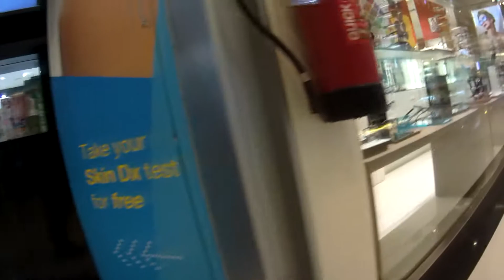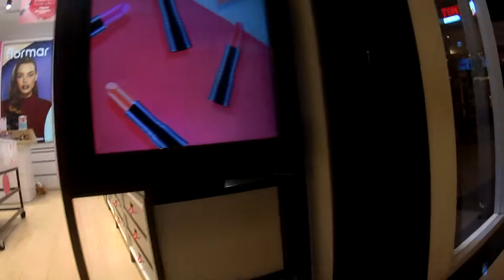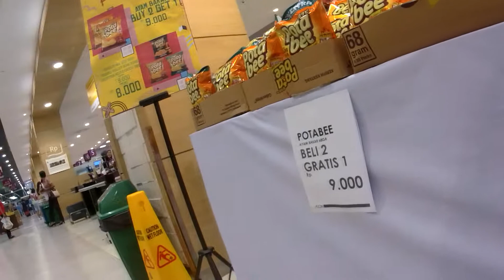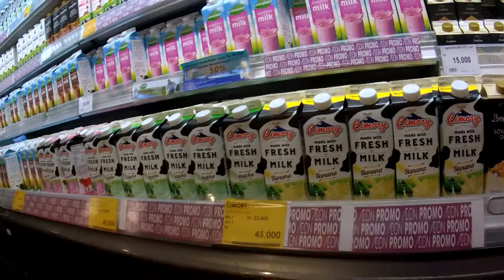Ezviz S5 - ÆON Mall BSD - 17 March 2019